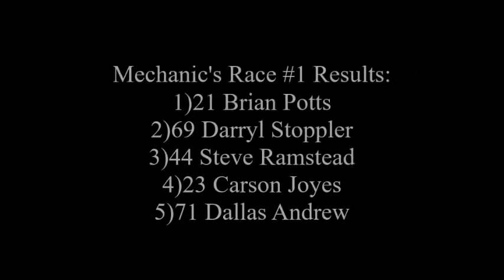Hobby Mechanic's Race #1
Fanside footage of the first Hobby Mechanic's Race on day two of the Outlook Fall Classic.

Recorded October 7th/2018 @ Outlook Motor Speedway in Outlook Saskatchewan.